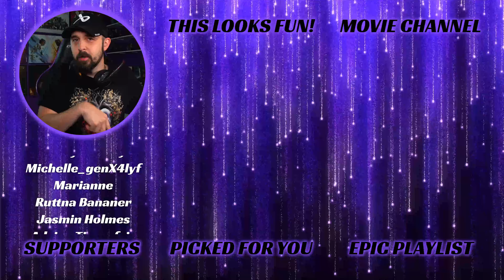TAYLOR SWIFT REACTION! Behind the Scenes Eras Tour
Join me for my Taylor Swift - I Can Do It With A Broken Heart (Official Video) Reaction.